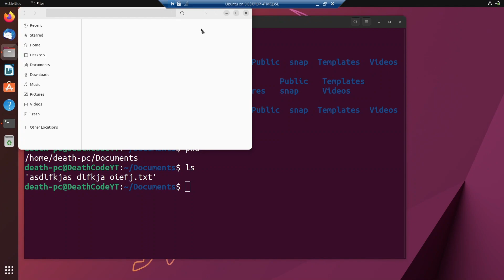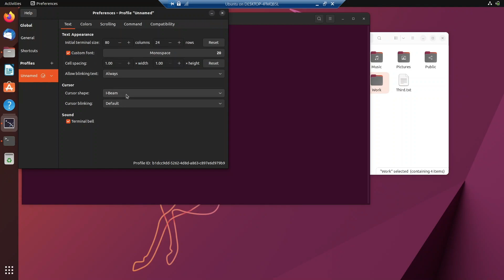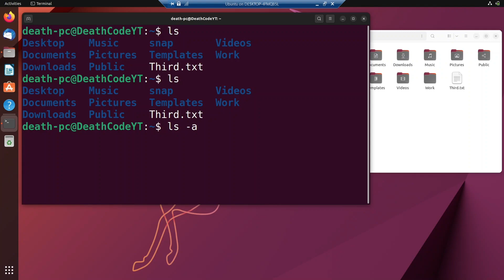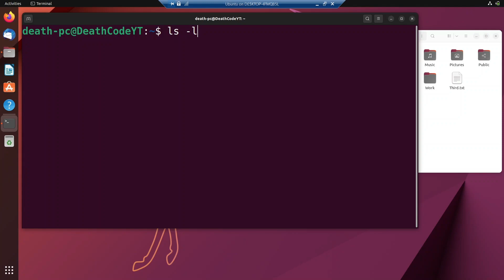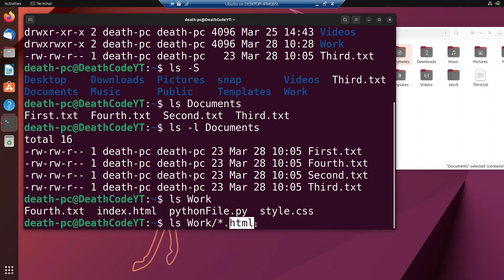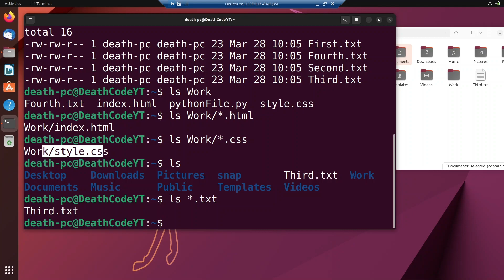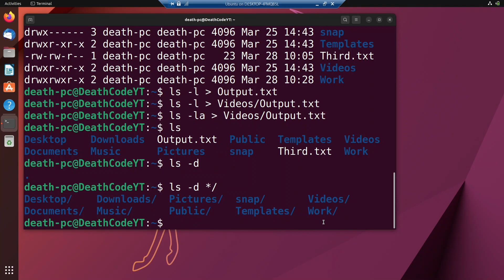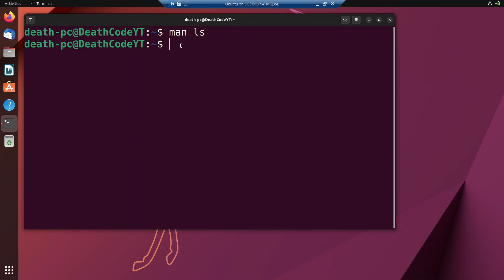Linux Tutorial 2 - ls command in linux full details in easy way || In Hindi || DeathCode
In this Linux tutorial video, we will be discussing one of the most basic and essential commands in Linux - the "ls" command. The "ls" command is used to list the contents of a directory or folder. It provides information about the files and directories present in a particular directory, including their names, sizes, permissions, and ownership.

In this video, we will cover the various options and arguments that can be used with the "ls" command, such as the "-l" option to display the detailed information about each file or directory, the "-a" option to display hidden files and directories, and the "-h" option to display file sizes in a more human-readable format.

We will also explore the different ways to filter and sort the output of the "ls" command, such as by file type, ownership, and modification time. Additionally, we will discuss some of the common errors and issues that users may encounter while using the "ls" command, and how to troubleshoot and resolve them.

By the end of this tutorial, you will have a better understanding of how to use the "ls" command in Linux, and how to leverage its various options and arguments to effectively manage and navigate your file system.

keypoints:
LINUX: What is Linux? Cool Features, History & Distributions of Linux - Linux Explained
Linux Tutorial For Beginners in Hindi
How To Setup And Learn Linux On Windows | Linux Course For Beginners
What Is Linux File System in Hindi | Linux FileSystem Explained for Beginners [HINDI]
Linux Command Line Tutorial For Beginners 1 - Introduction